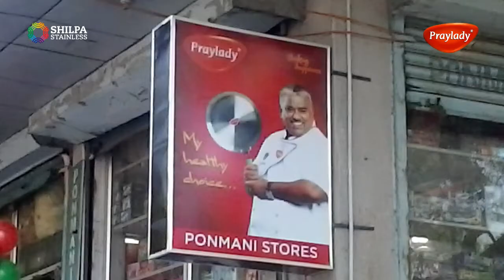Praylady Corporate AV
Get flat 35% on all products by using the code PRFLAT35 on our website.